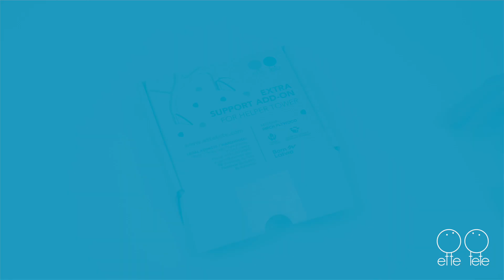Extra support add-on for Helper Towers (WITHOUT leg holes) assembly instructions | Ette Tete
Toddlers can be very active and unpredictable, so upgrading your helper tower with our extra support add-on is a great option.

Attached to the sides of STEP'n'SIT or STEP UP helper towers, the support feet take the stability of the helper tower to a new level.

If your helper tower was purchased before March 9, 2023, it does not have holes in the legs. Each add-on box includes a stencil that you can use on your helper tower in order to create the holes needed for adding this add-on.